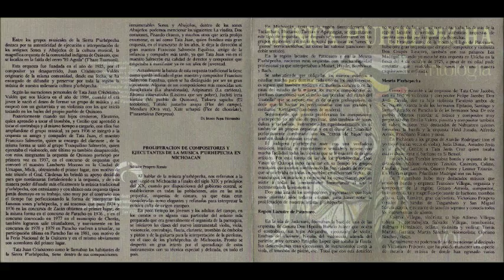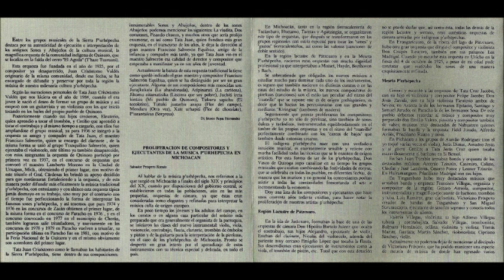Orquesta de Quinceo (Música P'urhépecha) - Cecilia